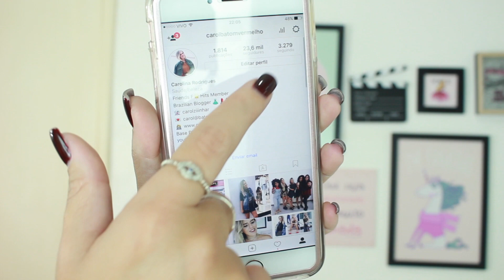MINHA COLEÇÃO DE PERFUMES - NACIONAIS E IMPORTADOS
No vídeo mostrei a minha coleção de perfumes, tem perfume internacional e nacional também. Vem conferir!

Batom: Glinda em bala da Pausa Para Feminices
Esmalte: Jabuticaba Colorama

☆ Snap Chat: carolziiinhar

Super beijo,
Carol.